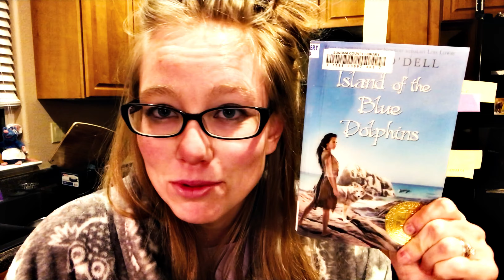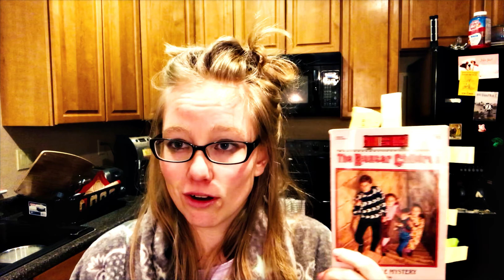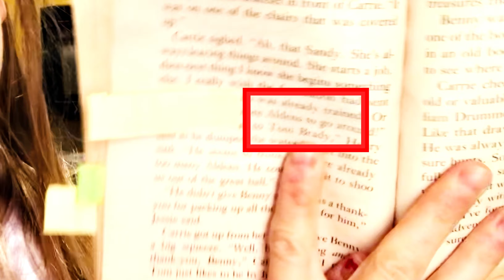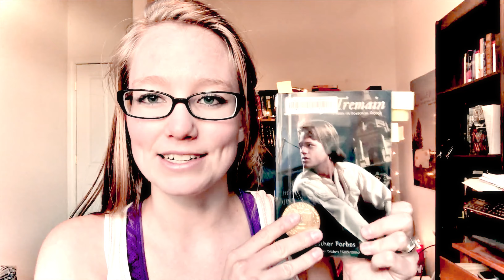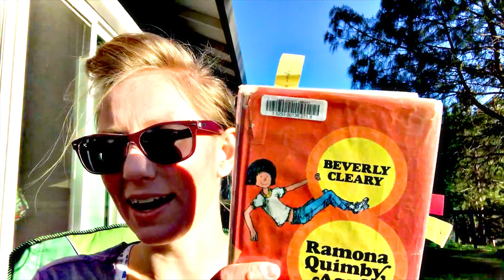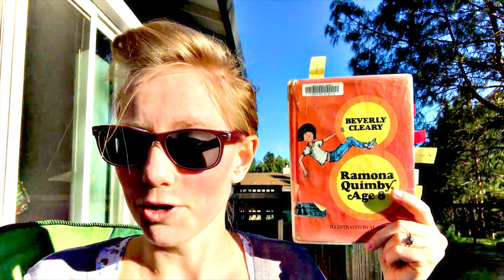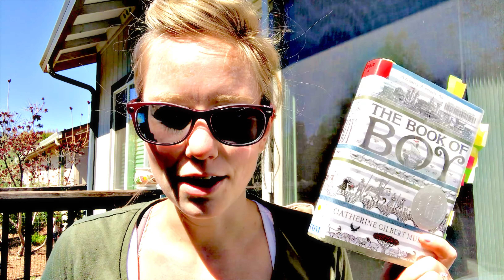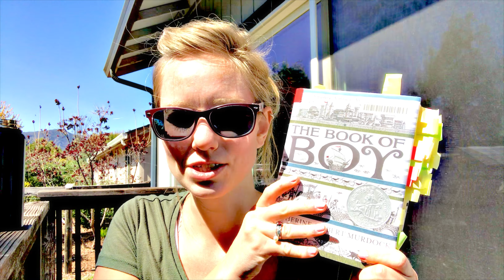MiddleGradeMarch Reading Vlog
I read my husband's childhood favorites during March + a few other books. Lots of Newberry winners and honors!

Victoria Reads Too Much:

BOOKS MENTIONED
The Island of the Blue Dolphins by Scott O'Dell
The Castle Mystery (The Boxcar Children #36) by Gertrude Chandler Warner
Johnny Tremain by Esther Forbes
The Fantastic Mr. Fox by Roald Dahl
Ramona Quimby, Age 8 by Beverly Cleary
A Girl Named Disaster by Nancy Farmer
Charlotte's Web by E. B. White
Old Yeller by Fred Gipson
Hatchet by Gary Paulsen
The Secret Garden by Frances Hodgson Burnett
The Book of Boy by Catherine Gilbert Murdoch